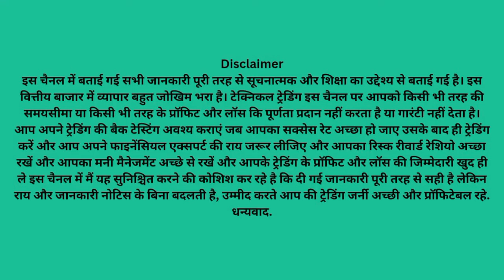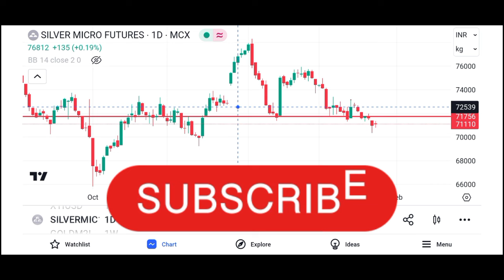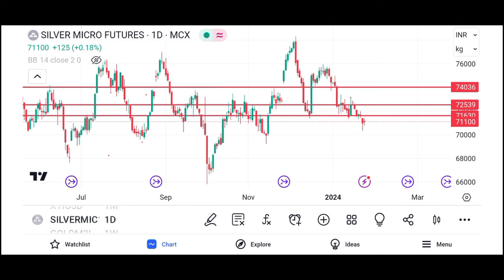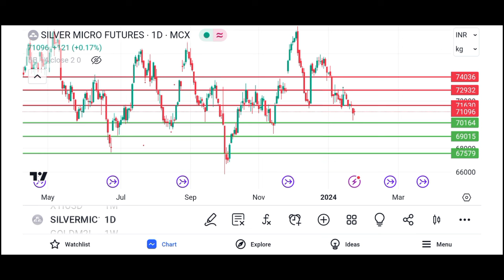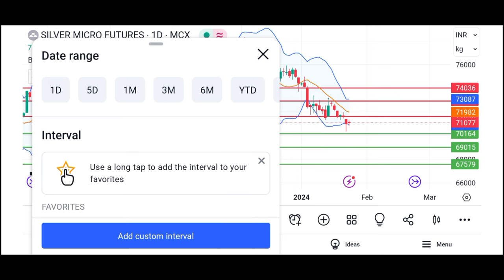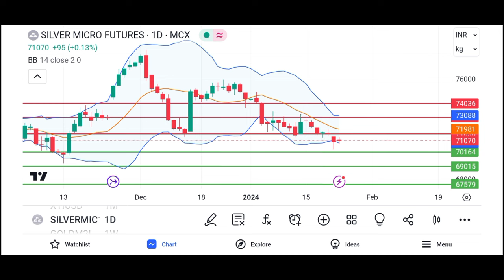Silver Technical Analysis!Silver price analysis!Silver forecast!Xagusd analysis! चांदी/सिल्वर रेट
welcome to technical trading
aaj date hai  23-Jan-2024  time ho raha hai  10:49 PM  aur aaj din hai  Tuesday
aaj bat karenge  mcx          ki is me janege kaha par buy kare kaha par sell kare
ham is video me  mcx  silver  micro      karne ki koshish karenge
aur is video me  mcx  silver  micro  price  prediction  karenge
aur stock market charcha me  mcx  silver  micro  trading  analisys  kar ke pata karenge
aur discuss karenge  mcx  silver  micro  latest  news  ka impact kya hoga
aur samaz ne ki koshish karenge  mcx  silver  micro  live  forecast  kya kah raha hai
sath hi golden bizz me  mcx  silver  micro  trading  strategies  kya honi chahiye
and share market chart indication  mcx  silver  micro  news  today  kya hai
how to learn online trading  mcx  silver  micro  price  today  live chart ki baat karenge
aur investors & wealth creation  mcx  silver  micro  technical  analysis  kaise karte hai
aur isame sureshot formula  mcx  silver  micro  trading  techniques  in hindi saral bhasha me samzayenge
sath hi ham shikhenge  mcx  silver  micro  news  today  kya kaheti hai
ham is video me shikhenge  mcx  silver  micro  indicator   strategy  kaise use kare
aur is video me  mcx  silver  micro  trading  strategies  in hindi bhasha me me batayenge
 how to earn money in   mcx  silver  micro  with  trading  strategy
aur discuss karenge the focus trader  mcx  silver  micro  intraday  strategy  kya hogi
aur samaz ne ki koshish karenge  mcx  silver  micro  target  achieved  hua hai uski baat karenge
sath hi market magic mantra  mcx  silver  micro  commodity  market  me bahut high risk raheta hai uski baat karenge
baat karenge gold iq aur  mcx  silver  micro  sahaj  info  ki aur saral bhasha me batayenge
market by vedic astrology me  mcx  silver  micro  live  trading  today kaise kare
is me dekhenge  mcx  silver  micro  tommorow  update  ki ranniti kya honi chahiye
how to make money in   mcx  silver  micro  with  chart  kya kaheta hai
sath hi ham shikhenge  mcx  silver  micro  dealy  chart  kya kaheta hai
ham is video me dekhenge  mcx  silver  micro  monthly  chart  kya kaheta hai dekhenge
aur is video me  mcx  silver  micro  currant  price  kya chal raha hai is ke baare me baat karenge
aur dekhenge gdp crude formula   mcx  silver  micro  price  predction  me kaise kam karte hai
aur discuss karenge  mcx  silver  micro  high  low  kya post kiye hai
aur samaz ne ki koshish karenge  mcx  silver  micro  for  beginners  kya strategy apanaye
sath hi kabhi kabhi rvs strategy   mcx  silver  micro  support  resistence  ka importence kya hota hai
aur smart trading academy me  mcx  silver  micro  live  reasearch  kaise karte hai
 online commodity classes aur   mcx  silver  micro  chart  analisys  kaise ki jati hai
is me dekhenge  mcx  silver  micro  today  tips  kaise samze
aur share market chart indication  mcx  silver  micro  new  trader  unhe kinsi tricks use karni chahiye
sath hme shikhenge  mcx  silver  micro  trading  formula  kaise istemal kare
ham is video me shikhenge  mcx  silver  micro  technical  trading  setup kaise banaye
aur is video me dekhenge  mcx  silver  micro  upside  price  kitana dekhne ko milega
aur  mcx  silver  micro  correction    kitna dekhne ko milega
aur golden bizz opurtunity kab  mcx  silver  micro  breakout    kab dega
aur samaz ne ki koshish karenge  mcx  silver  micro  break  down  deta hai to kya hoga
sath hi  mcx  silver  micro  nagitive  trend  ka kya matlab hota hai
baat karenge  mcx  silver  micro  positive  trend  ka kya matlab hota hai
sath sath  mcx  silver  micro  buying  levals  kaha par dhunde
is me dekhenge  mcx  silver  micro  selling  levals  kaha par dhunde
mohammad arafat sir ki tarah   mcx  silver  micro  stop  loss  area kaha hona chahiye shikenge
sath hme shikhenge  mcx  silver  micro  trend  forecast   kaise identify kare
ham is video me shikhenge  mcx  silver  micro  exit  leval  kaha par dhunde
aur is video me dekhenge  mcx  silver  micro  loss  profit  ki responsibility khud hi kyo leni chahiye
aur  mcx  silver  micro  entry  points  kaise nikale
aur discuss karenge kyo  mcx  silver  micro  financial  expert  ki ray leni kyo jaroori hai
1  mcx  silver  micro  price  prediction
2  mcx  silver  micro  live  reasearch
3  mcx  silver  micro  technical  analysis
4  mcx  silver  micro  latest  news
5  mcx  silver  micro  live  trading
6  mcx  silver  micro  trading  strategies
7  mcx  silver  micro  today  target
8  mcx  silver  micro  price  today